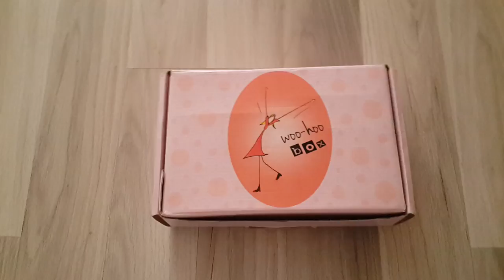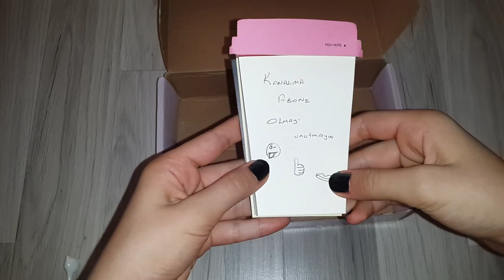Woohooshop alışverişim 😊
Kahve Bardağı Notluk :6.90
Rulo Bez Kalemlik : 7.50
Çiçek kız cüzdan :6.90
Çift kullanımlı kalemlik: onu bilmiyorum
Tatlı kedi pilot kalem: 4 25